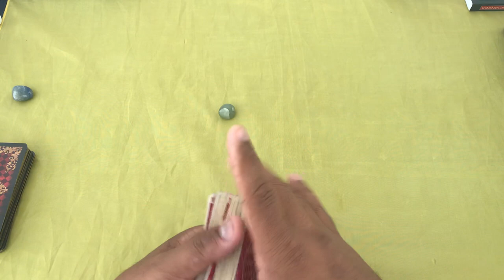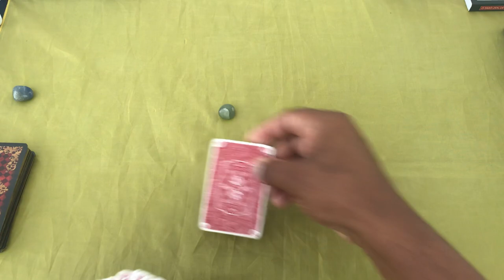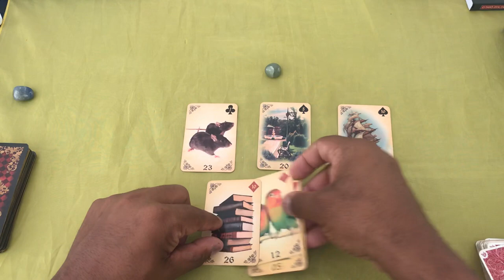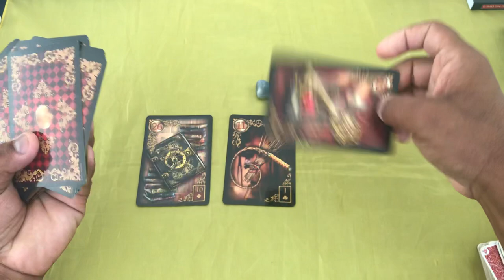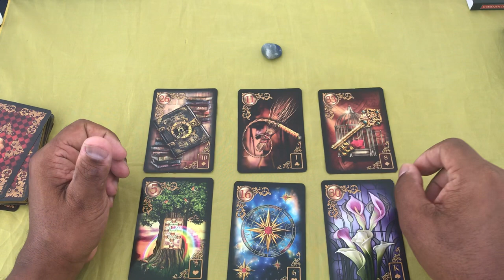ELE HOJE EM RELAÇÃO A VOCÊ! !!💘 [ Tarot Responde ] Tarô [Tarô ] Tarot